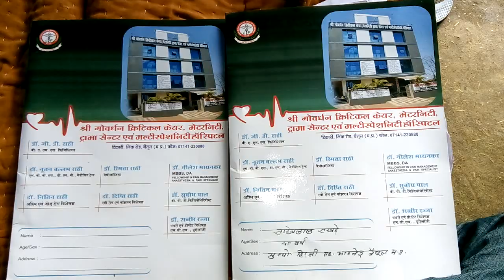हिडली अग्निकांड में झुलसे युवक के परिवार की कहानी(6)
विजय प्रजापति